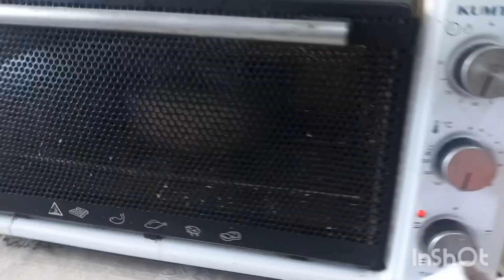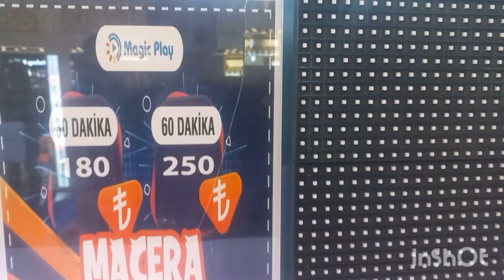فطور مغربي تقليدي ولا أروع في تركيا🇹🇷vlog